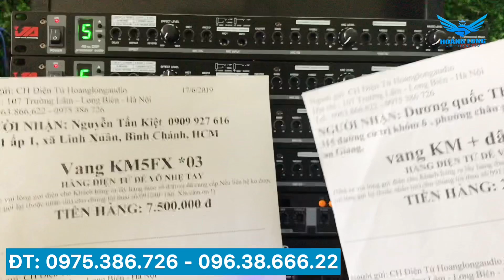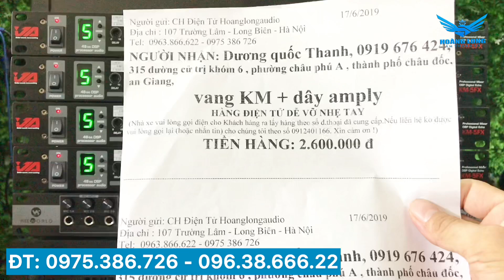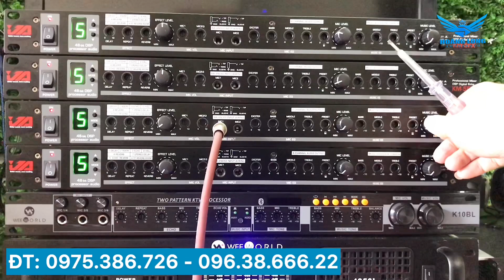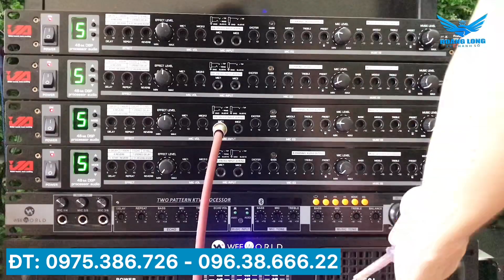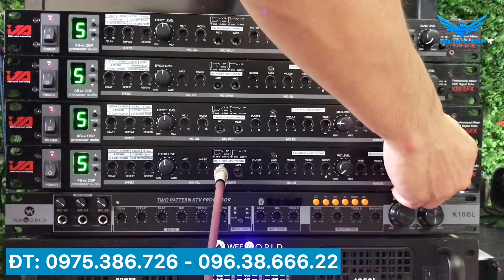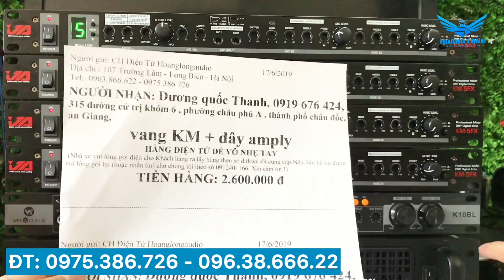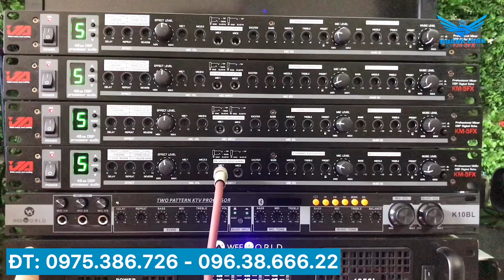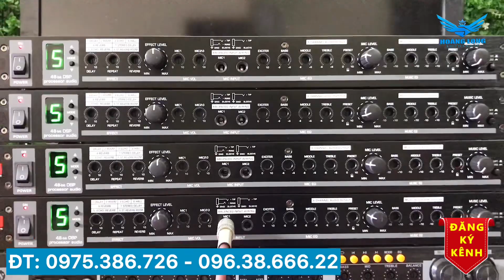Vang KM5FX còn 2,6trieu, ko mua vang này thì mua vang nào?